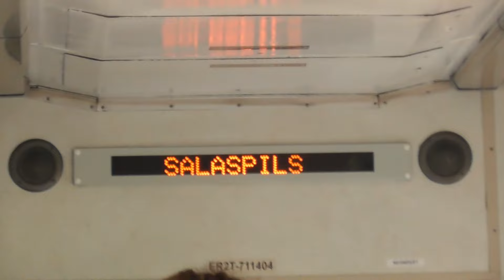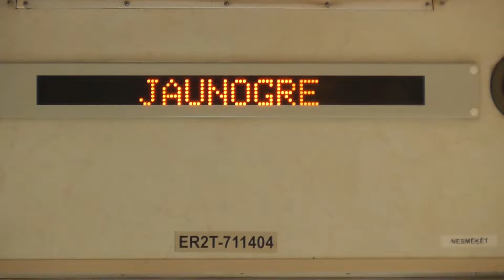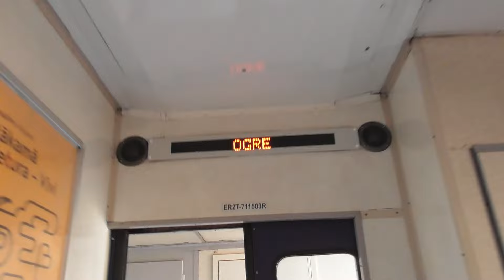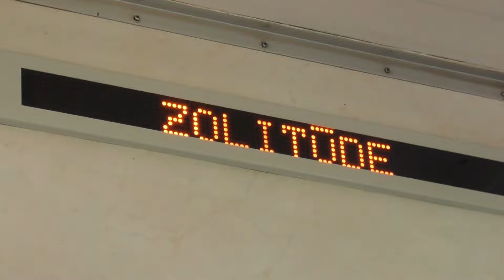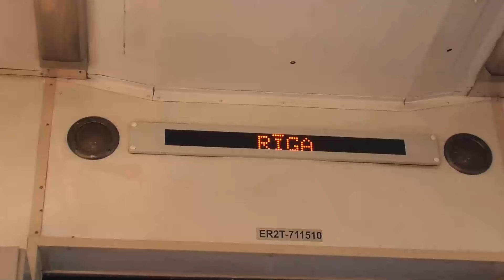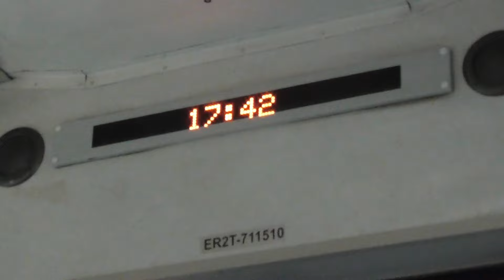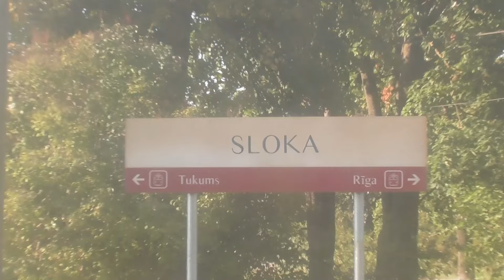Поездка с последней рабочей электричкой в Латвии серии Эр2т